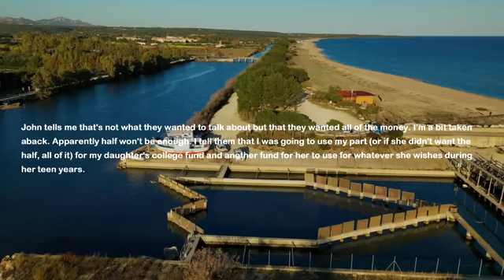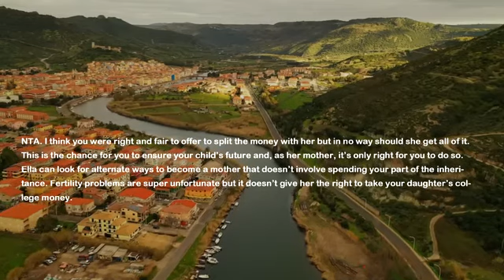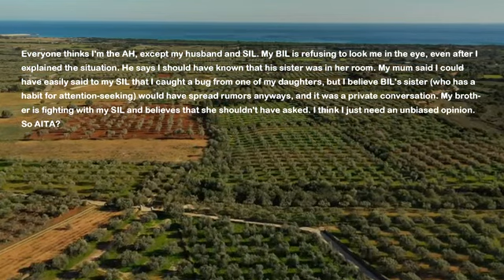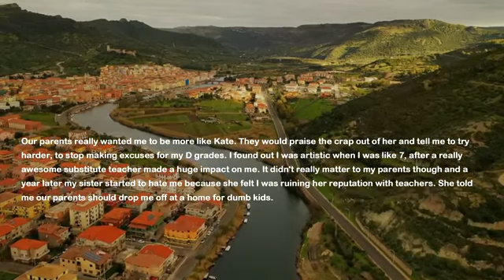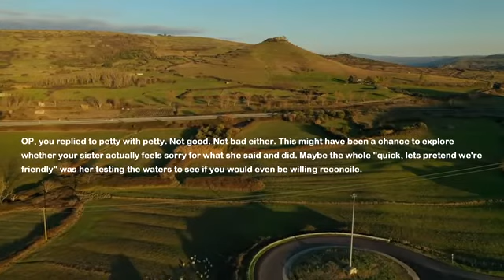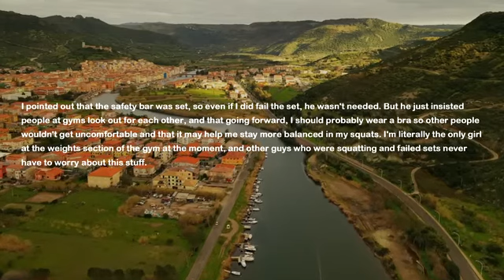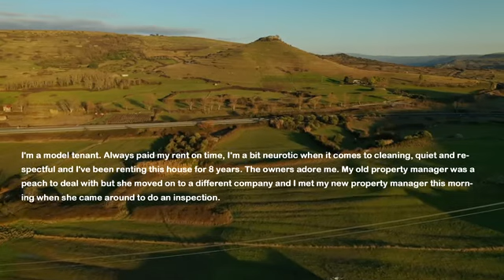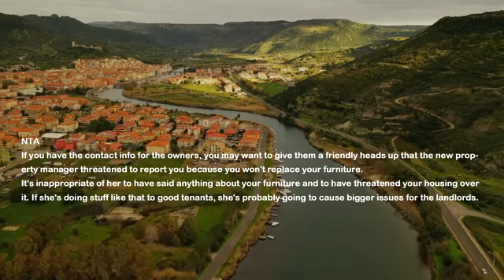Sister & Her Husband Come To My House When I'm Alone For The Talk & Tells Me They Want THIS From Me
My parents were awful people so I and my sister cut contact with them. Few years ago I and my husband had our first baby and now she's a toddler. Today my husband was at work and my sister and her husband came to my house when I was here alone with my little daughter. I was feeling uncomfortable and asked we wait till my husband comes back but they tell me they want this from me...